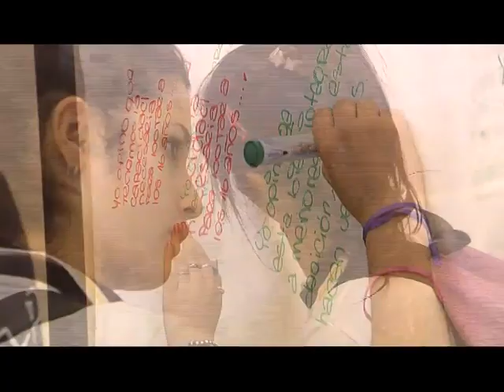Estudiantes de secundarios debatieron el voto joven en la UNC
Más de cien jóvenes participaron del encuentro realizado en el Pabellón Argentina. La actividad contó con las ponencias de los presidentes de los Centros de Estudiantes de los Colegios Preuniversitarios y de la Rectora Scotto.